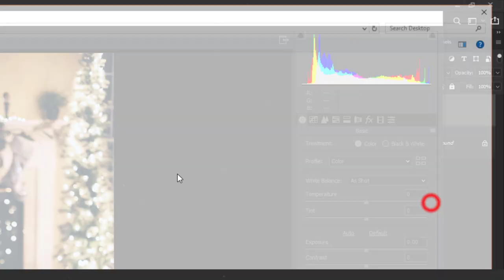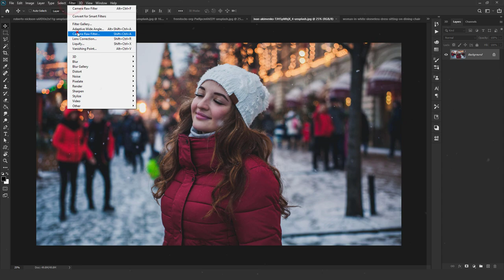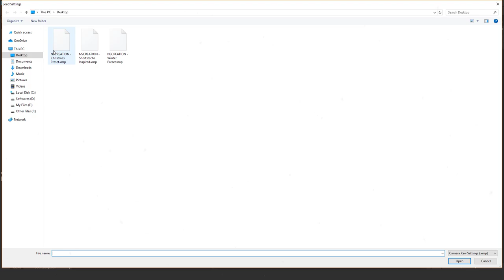Christmas Preset | Free lightroom Preset | Free Winter Preset